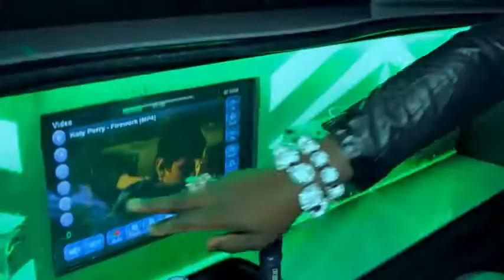Elephant man Gal Me Love Dat Me Seh